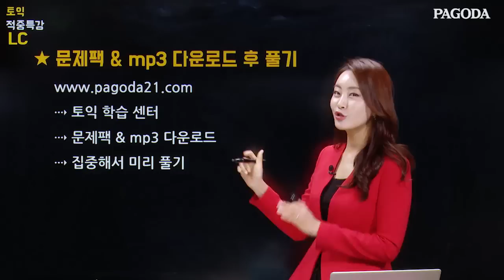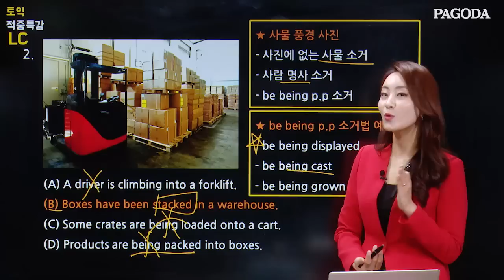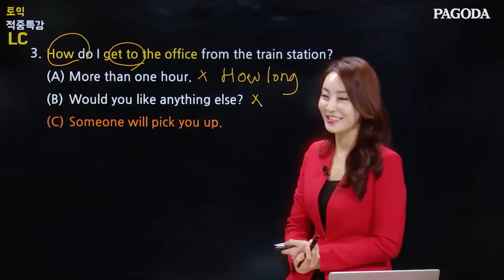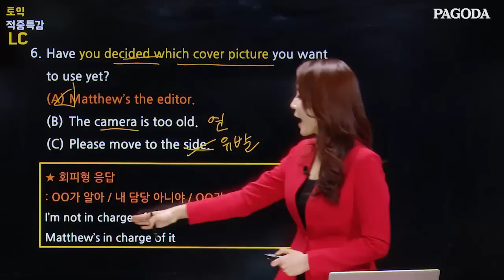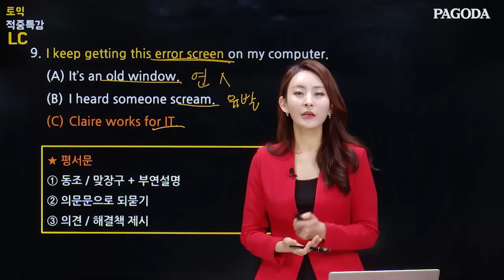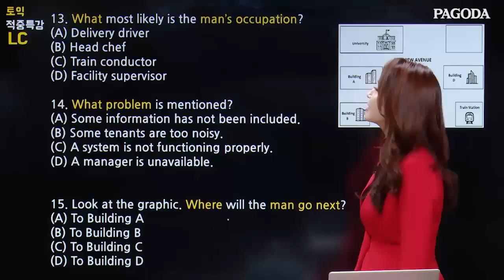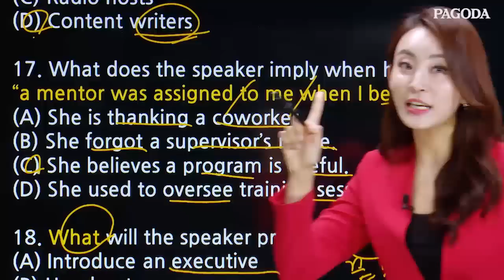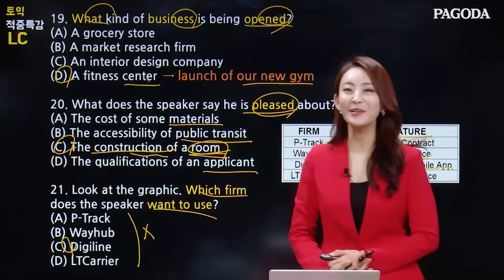4/28 시험 적중특강 (by 부산 여신토익)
▶해당 영상 문제팩 & MP3 다운, 더 많은 학습자료 보러가기